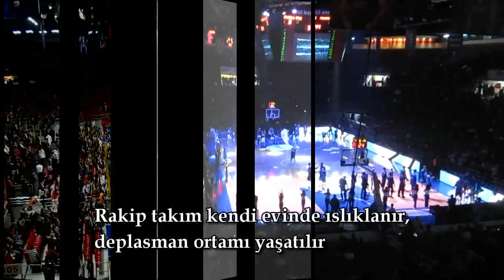"Salonda Tribün Böyle Yapılır" belgeseli / Efes - Fenerbahçe Euroleague maçı / Abdi İpekçi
(Fenerbahçe taraftarı uygun ortamda salonda nasıl tribün yapılır bir kez daha göstermiştir. Maçtan çekilen videolar birleştirilmiştir, altyazılı yorumlar içerir)

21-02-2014 / Cuma - Friday - Viernes / 20:15
Abdi İpekçi Sports Arena
Euroleague top 16 - game 7
Anadolu Efes 63-71 Fenerbahçe Ülker